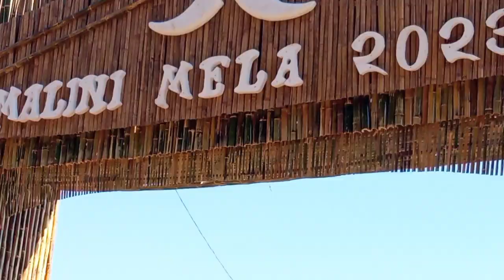Malinithaan Mela at likabali lower siang dist. Arunachal pradesh